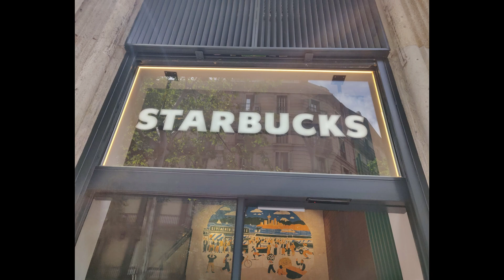Barcelona, Spain - Starbucks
Barcelona, Spain - Starbucks Pictures